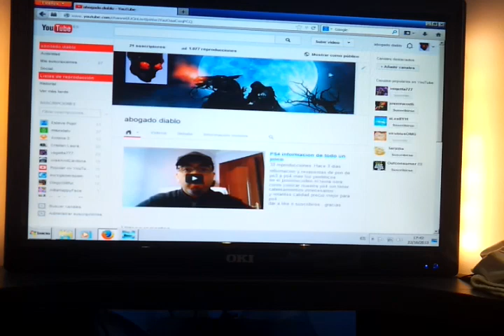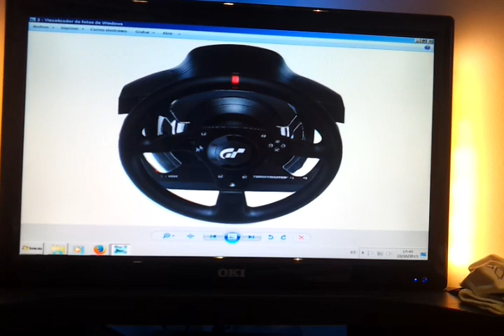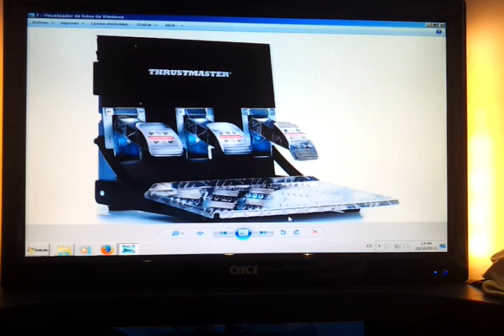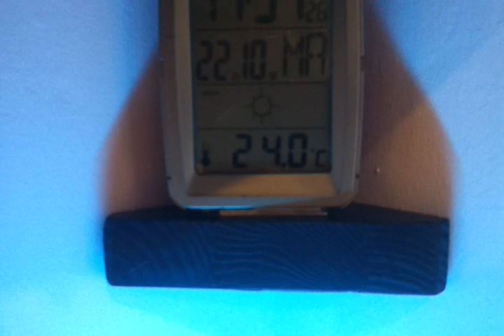Ps4 ventilacion , volantes etc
temas. volante ventilacion play etc. un saludo